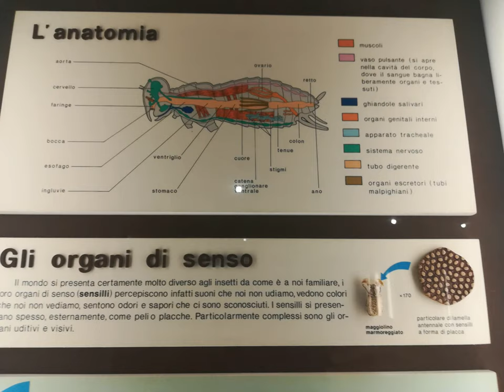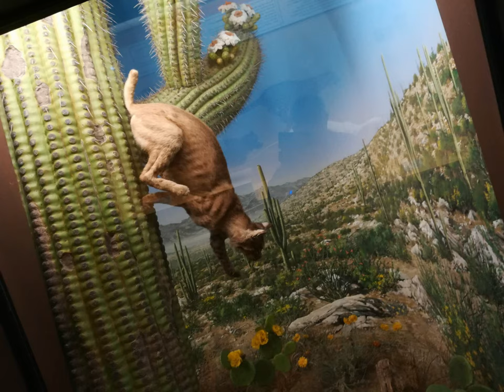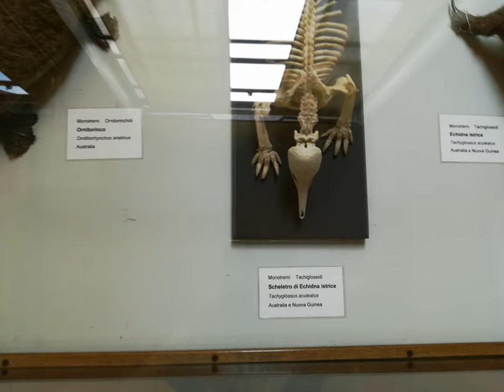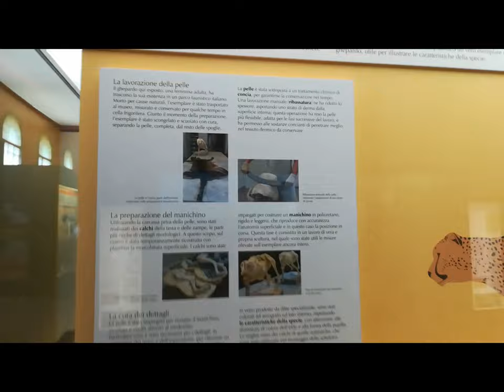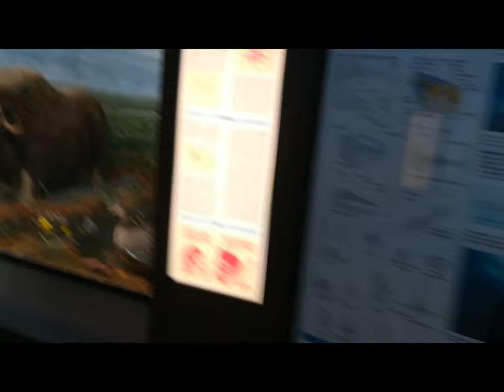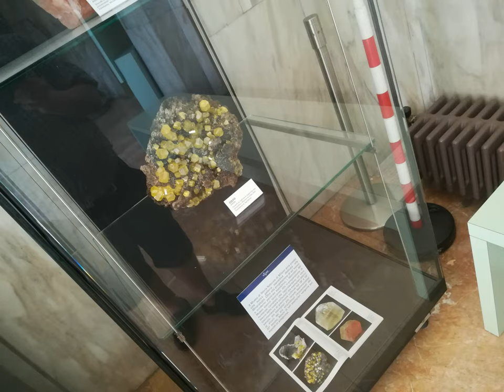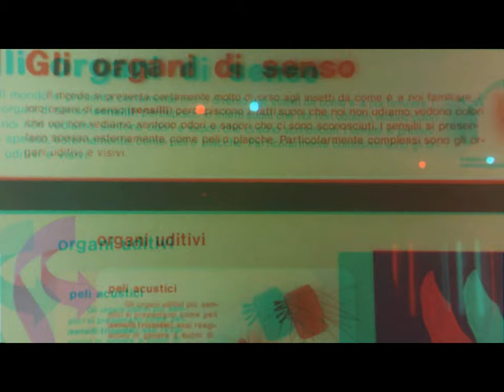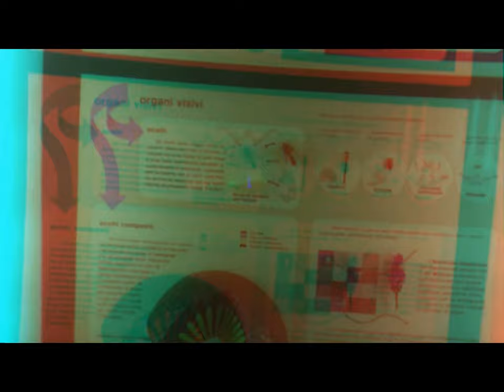Huawei P8 lite MSNM [by Sergio Conegliano]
Huawei MSNM [by Sergio Conegliano]
see too
3d MSNM via Bloggie Sony with Philatelic lens & MAGIX video deluxe 17 Premium [by Sergio Conegliano]